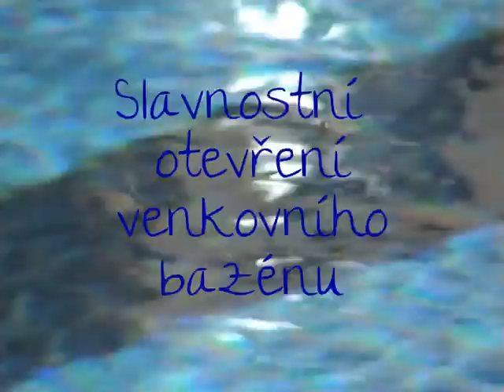Slavnostní otevření venkovního bazénu